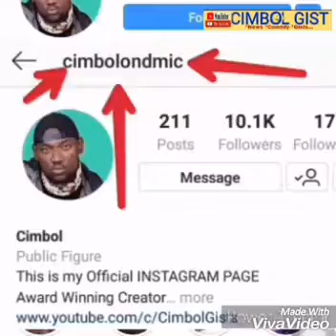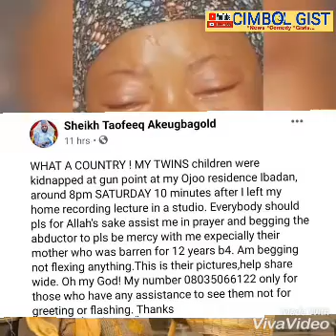Mother In Tears With Father As Their Twins Were Abducted In Oyo They Beg For the Release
To get Trending Videos And Gists Direct On your Phone
Join TELEGRAM GROUP BELOW CLICK LINK
Cimbol Gists trending videos